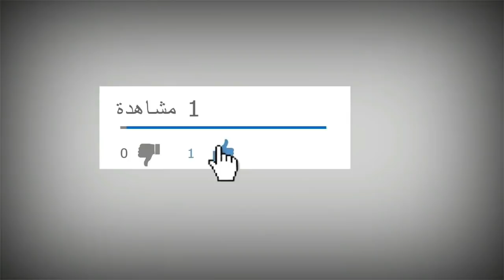8 مستحيلات مع برج العذراء